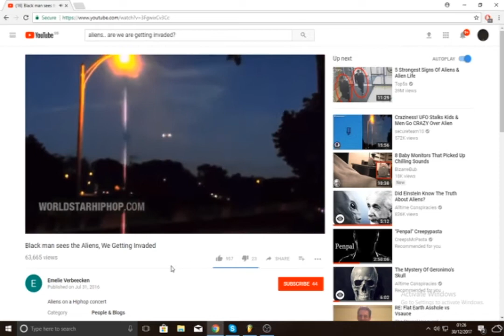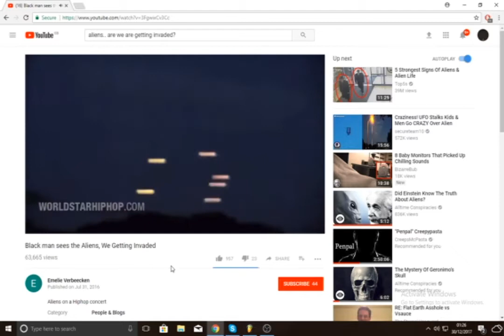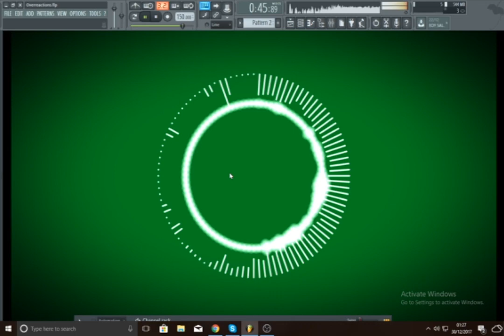Ｗ Ｅ Ｇ Ｅ Ｔ Ｔ Ｉ Ｎ Ｇ Ｉ Ｎ Ｖ Ａ Ｄ Ｅ Ｄ